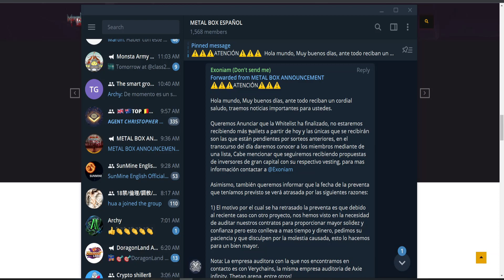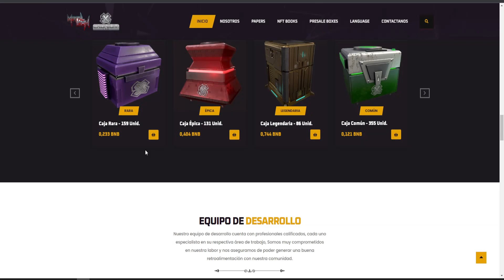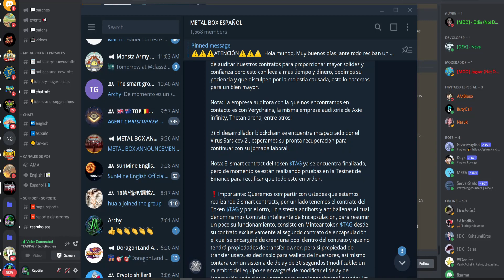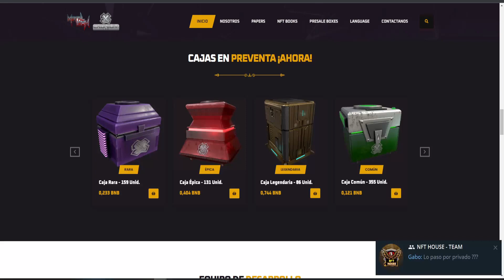🥊Gran sorteo Metal BoX OPORTUNIDAD! 💎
🥊🥊🥊🥊🥊🥊Sorteo en los comentarios🥊🥊🥊🥊🥊🥊

🥊Contrato para ver las cajas en metamask: 0x6f6057C710383C6c2Dbff7209Cc4732Ba1fdD020

so
Por obligación legal tengo que decir La información aquí ofrecida se expone a título solo informativo y no constituye ninguna recomendación de inversión. Si por iniciativa propia decides invertir, recuerda nunca invertir aquel dinero que necesites. Mi propósito del canal es traer información y contrastarla.